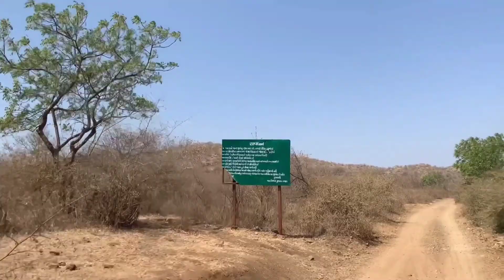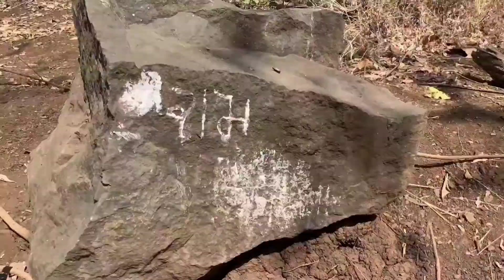હનુમાન ગાળા(ગીર)નો ઇતિહાસ | Hanuman gala gir history | khambha gir | Alpesh Sankhat_vlog